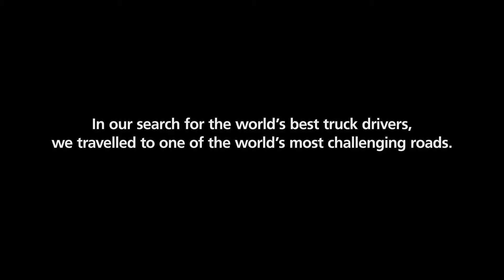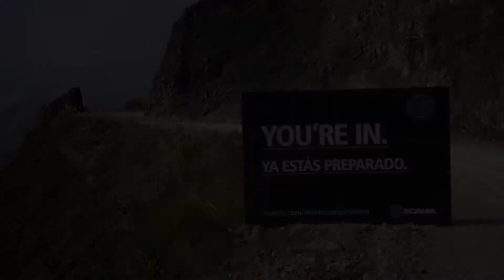Manoeuvreren op het randje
Scania daagt chauffeurs uit mee te doen aan de Young European Truck Driver (YETD) competitie 2012. In de zoektocht naar 's werelds beste truckchauffeurs is alvast meegereden met een Peruaanse chauffeur op één van de meest uitdagende en gevaarlijkste wegen die er bestaan.